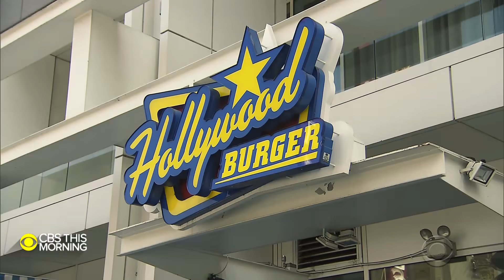COVID-19 restrictions easing across U.S. as people celebrate Memorial Day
As COVID-19 restrictions ease in the U.S., many Americans are setting pandemic travel records. CBS News correspondent Lilia Luciano spoke to a Los Angeles restaurant manager excited to welcome back crowds over Memorial Day weekend.